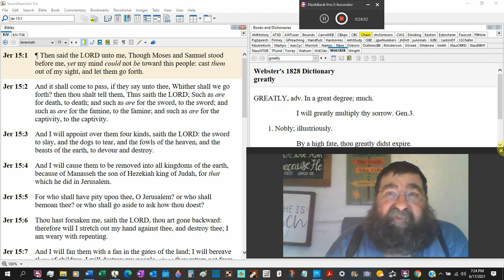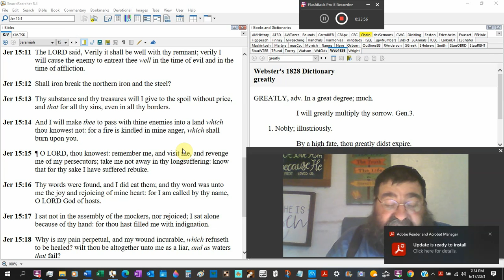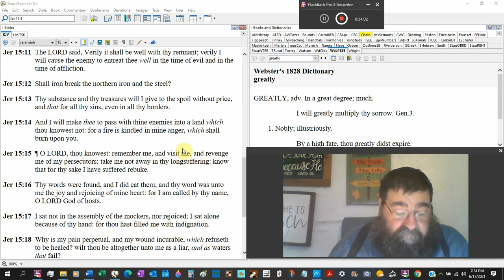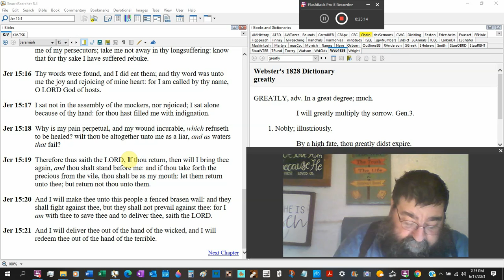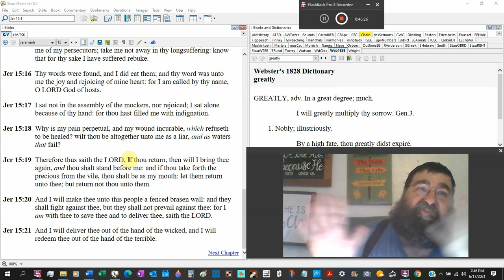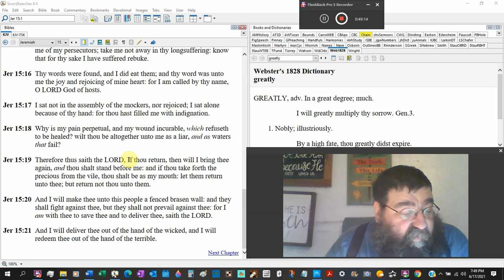Their Widows Are Increased To Me Above The Sand Of The Seas… Jeremiah 15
God hates the sin but loves the sinner, explain Jeremiah 15, I am waiting... Chapter 15 is the wrath and judgment of the angry God upon the sinners that sinned. He is waiting and wanting them to repent to show mercy and grace.